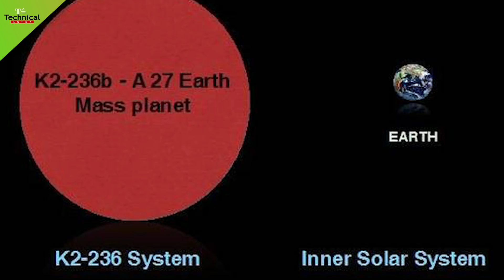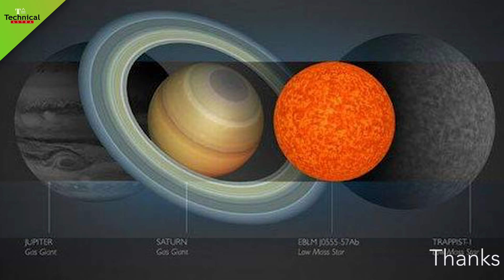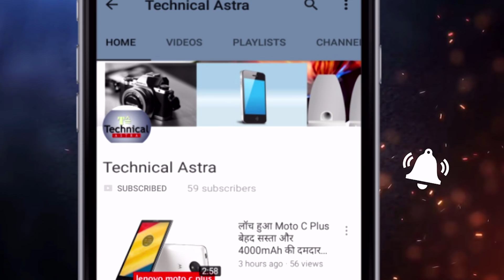ISRO के वैज्ञानिकों ने नए ग्रह की खोज की..नासा ने भी माना लोहा// space news in Hindi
Indian scientists have discovered a planet larger than Saturn. Scientists of Ahmedabad-based Physical Research Laboratory (PRL) have done this with the help of 'PRL Advance Radial-Velocity Abu-Sky Search' (Paras) made from indigenous technology. Previously NASA's space station Kepler 2 had sent some information related to this planet but could not confirm this new planet.
After this, Indian scientists had calculated the size of the planet through paras spectagraph. During this, they found the elements like ice, silicate and iron on 60-70 percent of the planet. After this discovery, India has joined the list of countries looking for planets around stars,
his planet is said to be 27 times bigger than the size of the Earth. At the same time, its radius is six times bigger than the Earth's radius. This planet is about 600 light years away from the planet, revolving around a star like the sun. According to ISRO, the name of the planet's sun is described as 'Epic 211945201' or 'K2-236'. At the same time, the planet has been named 'Epic 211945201 B' or 'K2-236B'